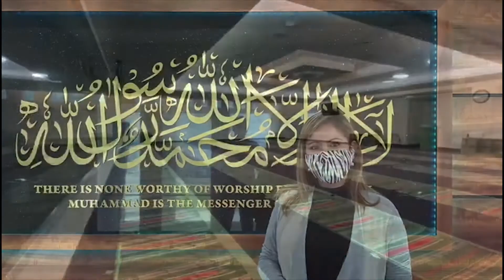Viernes es el día de la oración para los musulmanes desde la mezquita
Los musulmanes normalmente rezan cinco veces al día y los viernes se reúnen en la mezquita para el Yunm’ah. Las mujeres también pueden hacerlo en una sala separada . Segunda parte de la serie multiculturalidad en Canadá 🇨🇦 la comunidad Ahmadia.

Advertencia ⚠️
Este serie respeta todo tipo de credo o religión y no pretende de ninguna manera incitar, promover ni ofender a ninguna de ellas. Esta serie está basada en el respeto por la diversidad les agradecemos abstenerse de cualquier comentario ofensivo o agresivo.